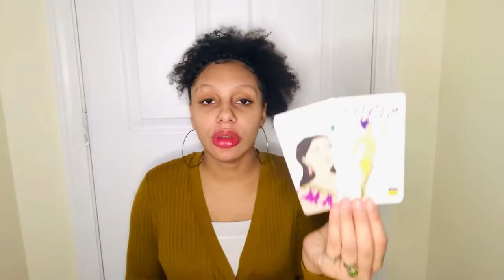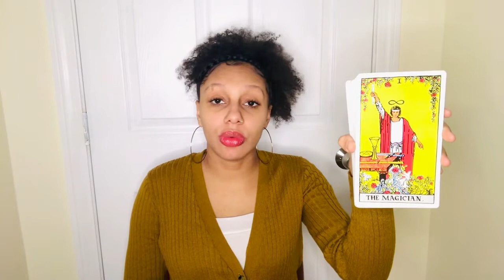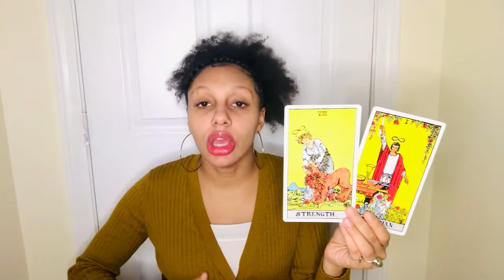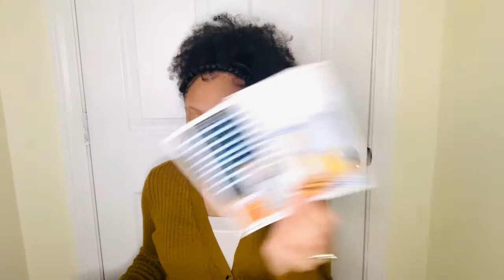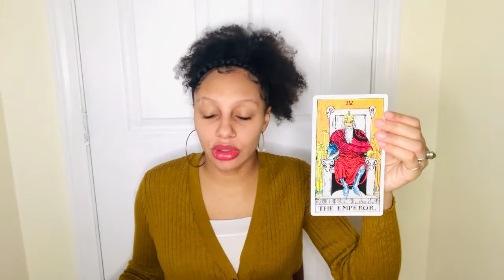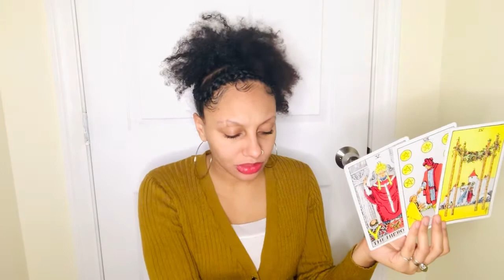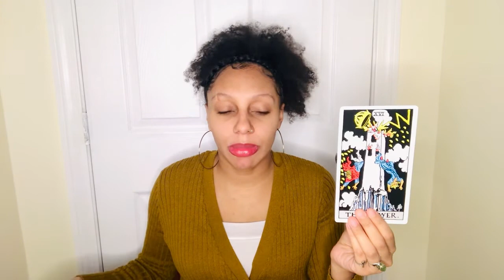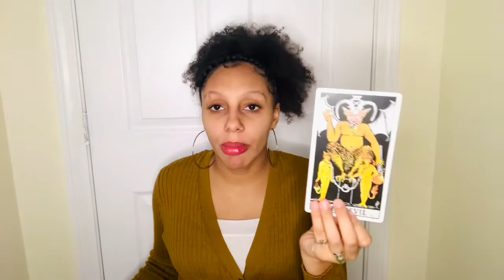Moving Forward| Singles & Couples| Love Reading| Timeless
TIMESTAMP:
Singles  - 1:05
Couples - 29:29

COLLECTIVE| MOVING FORWARD ADVICE READING| LISTEN CLOSELY |💛👂🏽|

✨My Personal Tarot Reading Menu is on my Instagram:  @LadypavoTV.
I offer 30 minute, 60 minute & 90 minute personal readings.